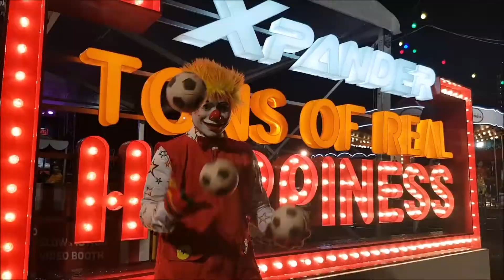Tons of Real Happiness BANDUNG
Mitsubishi Xpander Tons of Real Happiness at Bandung.

Berjuta Kebahagian bersama xpander akan kembali di gelar di Summarecon Mall Serpong  tgl 25-27 Januari 2019. Be there!